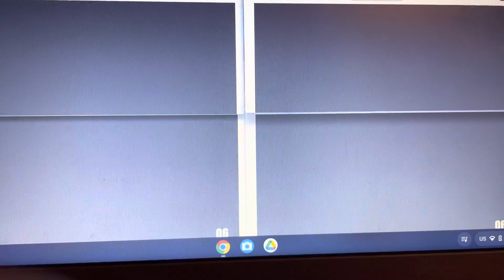4 scans 6 bottoms